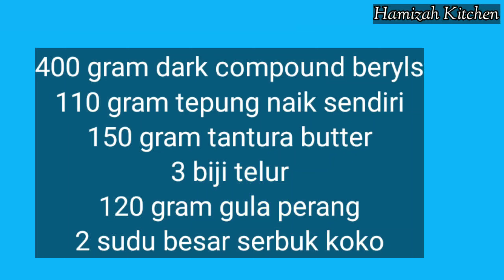Resepi Brownies Kedut Sedap Dan Simple || brownies recipe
Resepi Brownies Kedut Sedap Dan Simple
brownies recipe